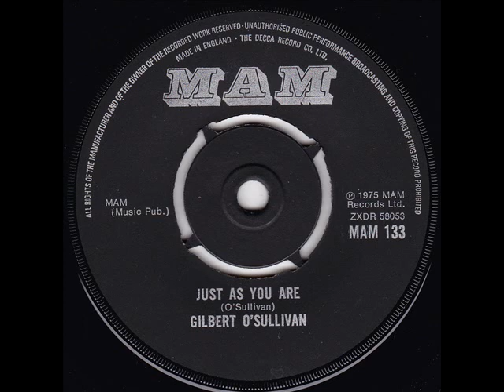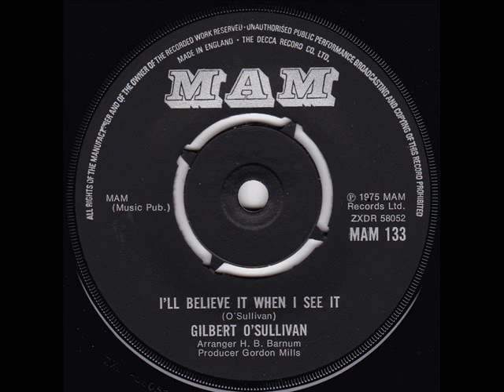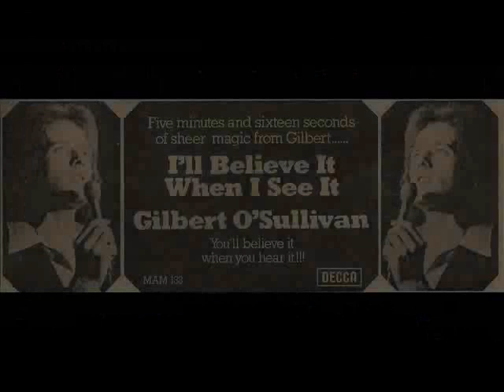Gilbert O'Sullivan I'll Believe It When I See It [3:50] Decca White Label (Edited Version) c.1975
Gilbert O'Sullivan Decca Edited White Label Issue
This was Gilbert's 2nd single arranged by H. B. Barnum
Both the regular and Demonstration copies played the same 5:16 take of
I'll Believe It When I See It
b/w Just As You Are
MAM 133 [ZXDR 58052]
Somewhere along the way, Decca Records who press the MAM label, rushed out a White label copy with the same same B-Side, with an edited version of I'll Believe It When I See it, at 3:50 [ZXDR 58256]
There is an even shorter edit on a
Greatest Hit's LP [3:22] Arcade ADEH 49 1977 (Holland)